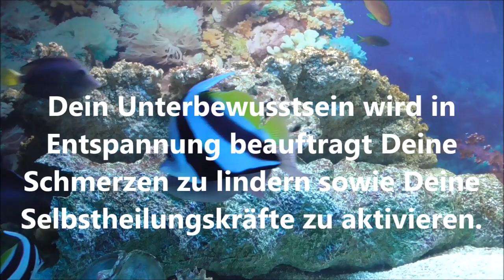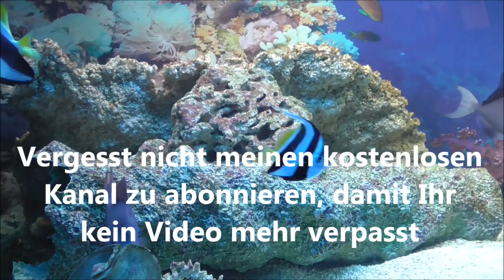Mit Meditation Schmerzen lindern durch 432Hz heilende Musik zum Einschlafen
Mit heilender 432Hz Musik in Meditation Schmerzen heilen und lindern
Meditation mit 432Hz Musik dient als Grundlage um den Geist sowie den Körper in Einklang sowie in einen harmonischen Zustand zu bekommen.
Dein Unterbewusstsein wird in Entspannung beauftragt Deine Schmerzen zu lindern sowie Deine Selbstheilungskräfte zu aktivieren.
Berichtet mir doch bitte in den Kommentaren, welche positiven Erfahrungen Ihr mit der Meditation gemacht habt.
Diese 432Hz Musik kann auch zum Einschlafen verwendet werden.

Hier der Link zu einer CD
►►Link◄◄
• Heilende Musik auf CD